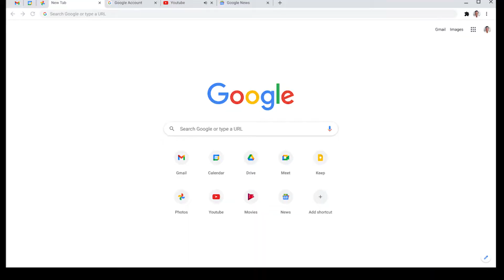Digital Marketing 🔥অৰ বিষয়ে সম্পূৰ্ণ জ্ঞান | Detail Video | brown sky Assamese video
Digital Marketing ন কি হয়? তাৰ বিষয়ে এই Video টোত সম্পূৰ্ণ Detail আলোচনা কৰা হৈছে।

📌Now We are available in

📢Admission open-
GyanTech Institute

☑️DCA
☑️ ADCA
☑️PGDCA

☑️ GRAPHIC DESIGN
✅ DIGITAL MARKETING

video editing
digital Marketing
Assamese video
Assamese interview
technical video Assamese
make money online
Assamese e learning
GyanTech Institute
skill development
apsc
online course